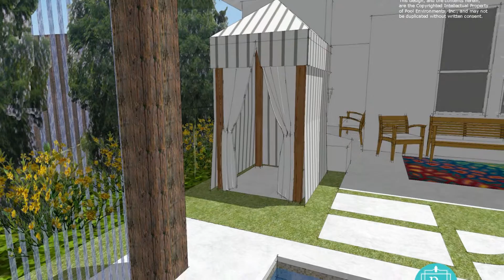Highland Village Transitional II